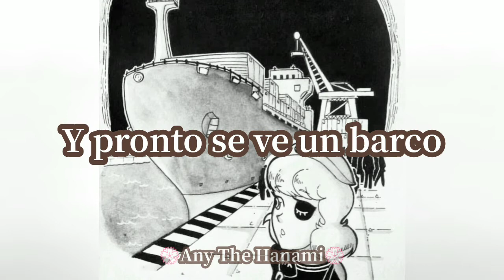Jun Togawa - Aru Hareta Hi // Subtitulada al español (戸川純 - 打石晴九大日)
LEER DESCRIPCIÓN!!!... por favor u///u
⬤ 00:50

Si quieren mas música traducida comenten cual otra quieren, seguiré traduciendo de Jun Togawa, pues es mi cantante favorita japonesa. Los que ya me pidieron una traducción por Instagram la tendrán esta semana, no se desesperen plis (人 •͈ᴗ•͈)
Algunas palabras de la traducción las cambio para que tenga más coherencia la letra y que vayan con el ritmo de la música para que sea más deleitable ( ꈍᴗꈍ)
Si quieren promocionar un dibujo envíenlo a mi instagram junto con la canción o envíen el dibujo y yo elijo en cuál canción ponerla. (◍•ᴗ•◍)

𝐈𝐧𝐬𝐭𝐚𝐠𝐫𝐚𝐦 𝐝𝐞𝐥 𝐚𝐫𝐭𝐢𝐬𝐭𝐚 𝐨𝐫𝐢𝐠𝐢𝐧𝐚𝐥:
💮⃤  sgtsodium